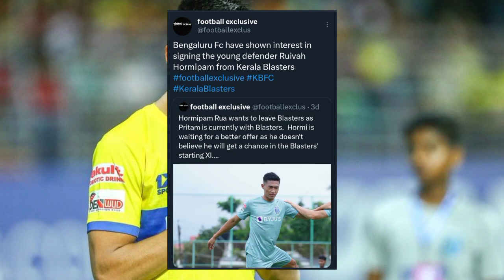ഇത് കൊടും ചതി 😓 ഹോർമിയേയും തൂക്കും !!! | Kerala Blasters | Kbfc | Isl